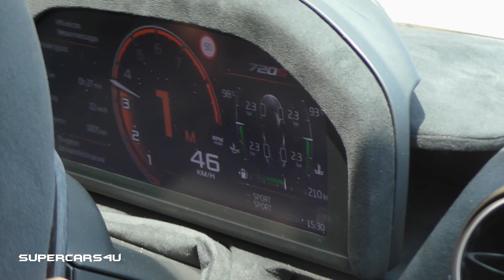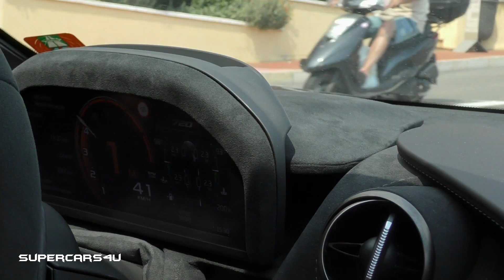720S in Monaco! *ONBOARD, ACCELERATIONS AND MORE!*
Vehicles  in this video: McLaren 720S

Take a ride through Monaco in the McLaren 720s!